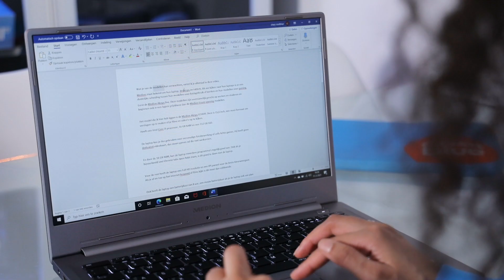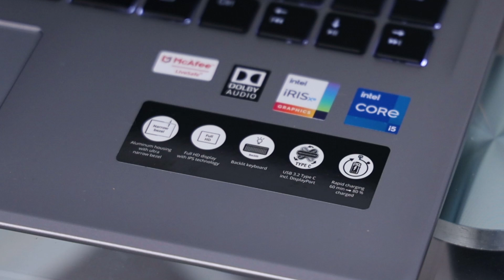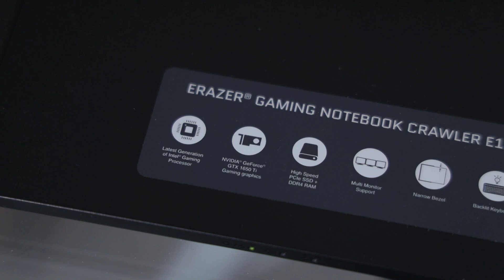Medion laptop line-up voor gamen en werken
Als we kijken naar de Medion laptops, is er voor elke laptop gebruiker een geschikt model. In deze video vertelt Chary voor wie de Medion Akoya line en Medion Erazer line geschikt is en waarom.

In deze video:
0:00 Intro
0:36 Medion Akoya
1:51 Medion Erazer
3:09 Overige Medion Erazer modellen
3:33 Afsluiting